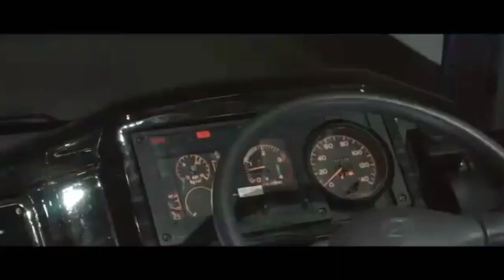Pertamax!! Borlindo pakai karoseri Malang ft Mercedes-benz